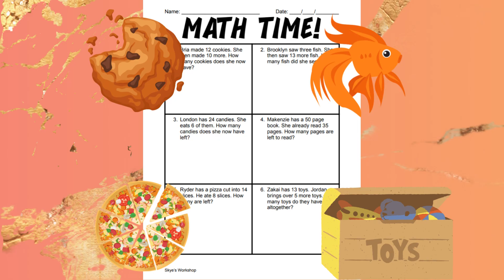Math Time Word Problems Early Elementary BUNDLE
SKYES WORKSHOP
Skye's Workshop on Teachers Pay Teachers
Selling:
Activities
Bundles
Flip Books
Games
Puzzles
Task Cards
Tests
Worksheets
AND MORE!